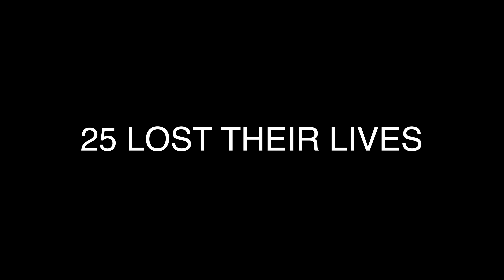Japan during the Typhoon | Hagibis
On Saturday, October 12th, Typhoon Hagibis reached Japan.
Expected to be the worst storm to hit Japan in the last 60 years, the metrological agency issued the highest warning level of 5. It was the first time this level was issued for Tokyo. In the evening the storm would reach the metropolitan region, one of the largest in the world, with more than 40 million people. And also the place where I live...